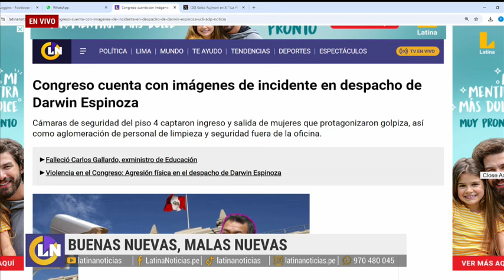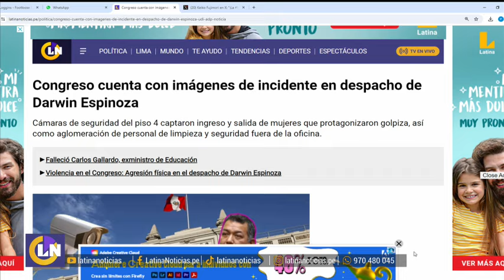Salhuana desmiente a congresista Darwin Espinoza: " Si hubo un incidente, hay cámaras de seguridad"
El presidente del Congreso, Eduardo Salhuana, se pronunció sobre la presunta pelea que se habría registrado en las instalaciones del Parlamento entre la esposa del congresista Darwin Espinoza, Bélgica Arangoitia, y la trabajadora cercana a Espinoza, Stephania Cuya.